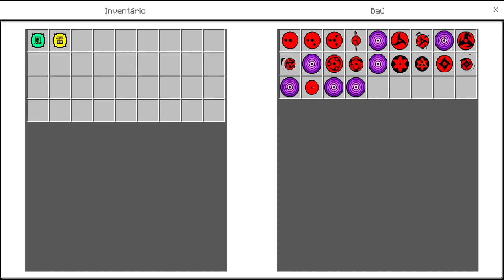MELHOR ADDON DE NARUTO VERSÃO LITE!! NARUTO STORM PE 4.0/JUTSUS/MISSÕES/MODOS E MUITO MAIS!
No vídeo de hoje eu irei mostrar a atualização da addon Naruto Storm PE 4.0, nessa atulização chegou a versão Lite,  é uma versão mais leve e sem bugs

Na minha opinião, a addon Naruto Storm PE é a melhor addon de Naruto, e vocês, o que acham dessa addon?

Xbox live:ARTCrazy1007
Fortnite: YTCrazyy007
Roblox: YTCrazyy1007

🎧 Microfone: BM800
🎬 Editor: Sony Vegas Pro 17
🎥Progama de gravação: Obs studio

Fonte: 650W
16Gb ram: Hyperx
1Tera de memória
2 Cooler